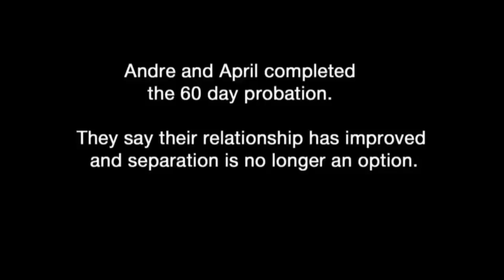Iyanla Helps a Struggling Couple Reconnect in a Whole New Way | Iyanla: Fix My Life | OWN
After doing the work with Andre and April, a married couple from Charlotte, North Carolina, Iyanla introduces an exercise to help them reconnect in a way they never have before. See what Iyanla does and hear why the life coach is putting them on a 60-day probation. Plus, find out how Andre and April are doing today.

About Iyanla: Fix My Life:
In the popular self-help series, “Iyanla: Fix My Life”, bestselling author, spiritual life coach and television host Iyanla Vanzant goes behind closed doors to help people whose relationships and lives have broken down.